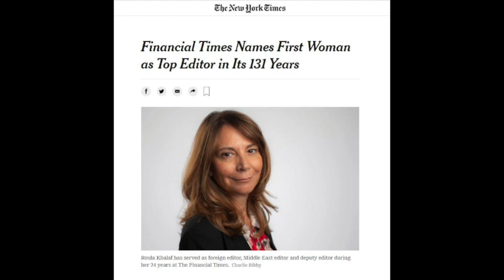Ep.1: Thinking out Loud with Roula Khalaf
0:00 Intro
4:13 Media Role
10:33 A Voice for Women
11:30 Who is JanetBot?
18:54 Stories from the Ground
23:05 Arab Spring 2.0

Roula Khalaf is Editor of the Financial Times. She was previously deputy editor from 2016 to 2020, overseeing a range of newsroom initiatives and award winning editorial projects and leading a global network of over 100 foreign correspondents.

Before taking up the deputy editor role, Khalaf was the FT's foreign editor and oversaw the FT's operations in Europe, Africa and the Middle East. Before that, as Middle East editor, she launched a Middle East edition and led coverage of the Arab Spring. Khalaf was named foreign commentator of the year at the Editorial Intelligence Comment Awards in 2016 and her series on Qatar won the Foreign Press Association’s Feature story of the year in 2013. She joined the FT in 1995 as North Africa correspondent and before that was a staff writer for Forbes magazine in New York.

NB: The views and opinions expressed in this podcast are those of the speakers and do not necessarily represent the views of the Issam Fares Institute for Public Policy and International Affairs, the American University of Beirut, or UN Women, the United Nations, or any of its affiliated organizations.

UN Women is grateful for financial support for this activity from the German Federal Ministry for Economic Cooperation and Development (BMZ) in cooperation with Deutsche Gesellschaft für Internationale Zusammenarbeit (GIZ) GmbH.

This episode is produced by Ronnie Chatah.